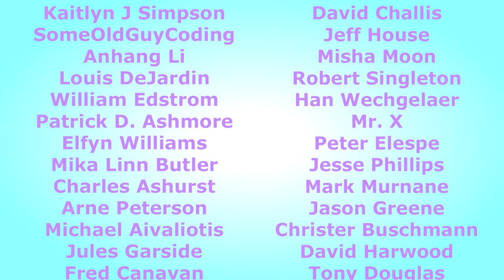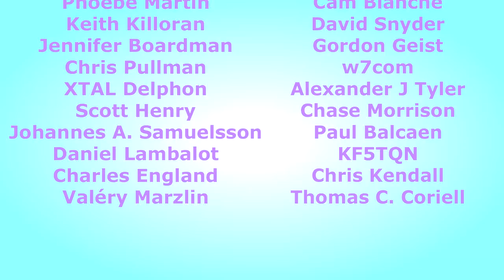What Is FranLab In 2022?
Getting ready to get back to the real FranLab stuff, and so I wanted to go over where we are right here in the Summer of 2022 - and what is in the near future.  Thanks to everyone who has kept FranLab afloat over this second painful move in just 4 years!